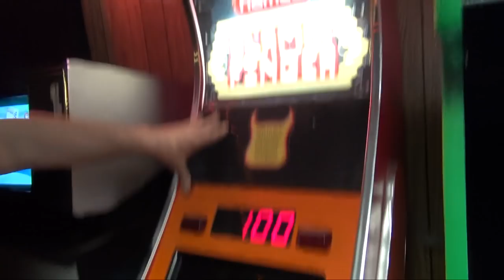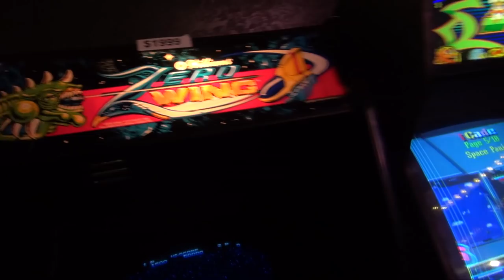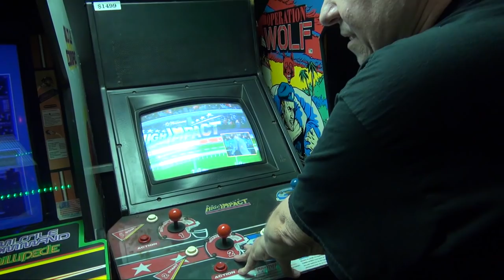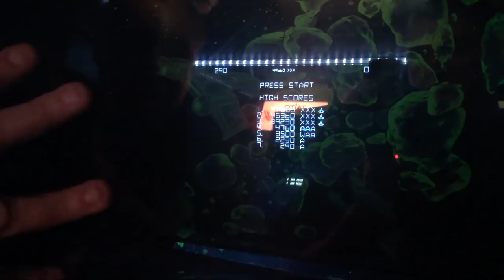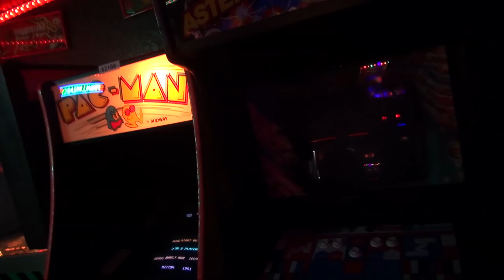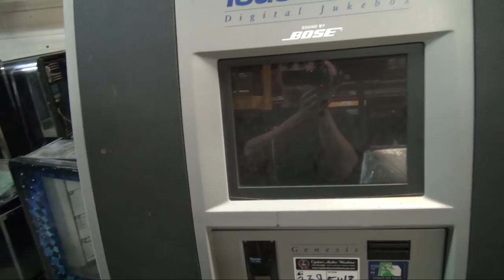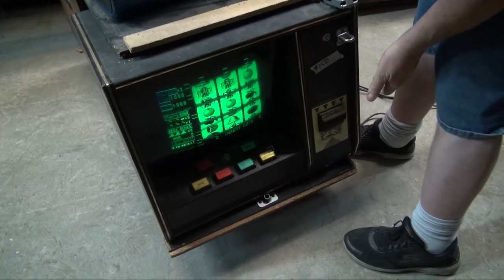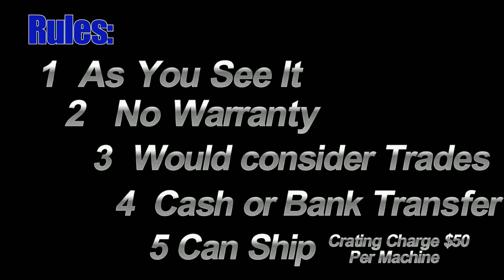#1519 BARGAIN BASEMENT #25-Dozens of Discounted Pinball & Arcade Games!--TNT Amusements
BARGAIN BASEMENT #25 is here!  Todd and Rob Tuckey walk through the showrooms and warehouse  and have discounted 50 Arcade Video Games & Pinball Machines in our 25th Bargain Basement Video!  Enjoy these savings by buying machines AS IS--you do the extra work and save the extra money!   Shipping is available too!
Here's a DEAL!   Buy 3 or more games and get FREE CRATING or you are picking up then we will deduct $50 off the price of each machine.  Buy TEN or more games and enjoy the $50 discount, PLUS another $300 off the final total!
      Even though machines are sold as is, we can offer service at our regular prices if you need it!  We also will consider trades too!  Below, is a list of what we have available, the minute mark they appear so you can click on that time and go right to that machine, and the price!
Lethal Weapon Pinball 3:33 $3000  SOLD
Johnny Mnemonic Pinball  4:14 $3800 SOLD
Gold Wings Pinball 4:40 $2000 SOLD
Bottom Of The 9th 4:54 $700 SOLD
Flaming Finger 5:22 $400  SOLD
Megatouch 2011 5:40 $600 SOLD
Foxy Lady Cocktail Pinball 5:58 $1600 SOLD
Midway Classics 6:30 $400  SOLD
Rollergames 6:50 $700  SOLD
Zero Wing 7:46 $600  SOLD
Robotron 8:35 $2800 SOLD
Arkanoid 8:40 $900  SOLD
Shadow Dancer 9:40 $500  SOLD
Strata Bowling 10:00 $700. SOLD
Space Station Pinball 10:30 $3000  SOLD
Gilligan's Island Pinball 11:20 $3500 SOLD
Operation Wolf 11:59 $1200  SOLD
Fisherman's Bait 12:10 $800  SOLD
Megatouch 12:49 $600 each ONE is SOLD
Frogger 13:00 $900  SOLD
Stargate Cabaret 13:21 $2000   SOLD
Asteroids Deluxe 11:40 $1400 SOLD
Caribbean Cruise Cocktail Pinball 14:07 $2000  SOLD
Junior Pacman 14:50 $500 SOLD
Chase HQ 15:15 $200 SOLD
4 In One 16:20 $2500  SOLD
Surf And Safari Pinball 17:41 $3200 SOLD
Family Guy Pinball 18:00 $7500 SOLD
Scared Stiff Pinball 19:30 $6500 SOLD
Speed Buggy 19:30 $600 SOLD
Bags 20:20 $900 SOLD
Mortal Kombat 21:40 $800 SOLD
Arch Rivals 22:19 $450 SOLD
Shuffle Alley Trays 30:00 $25 each
Super High Impact Football 30:40 $900 SOLD
Pennant Fever Playfield 31:10 $25 SOLD
World Cup Playfield 31:30 $150  SOLD
Empty Cabinets (3) 32:30 $150 each  SOLD
Change Machine 32:56 $25  SOLD
Moon Cresta Cocktail 33:27 $800  SOLD
Frogger cocktail 33:47 $100 SOLD
Playboy Pinball 34:17 $400 SOLD
Sorceror Pinball 35:10 $300  SOLD
Jukeboxes 35:40  Rockola $400, Seeburg Disco $550, Entertainer $450, Cosmic Wallbox $100, NSM Gold $400  ALL SOLD
Atari Pinball Package of six machines & Boards 38:40 $2500  SOLD
Smokin' Token 39:47 $100  SOLD
1 Raven Parts Pinball Machine 40:09 $300 SOLD
2 Demolition Man Parts Machines 40:29 $1400 SOLD
2 Countertop Poker Machines 42:00 $250 pair SOLD
Megatouch Force $100 SOLD
Mr Driller 43:00 $500 SOLD
TV Basketball 44:15 $200 SOLD
Cruising USA Neon Sign 45:10 $150 SOLD